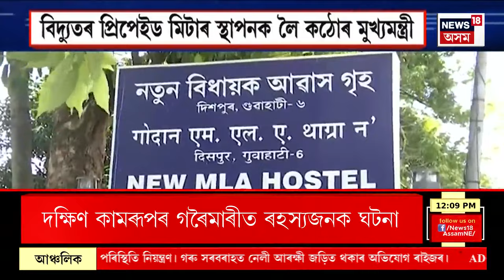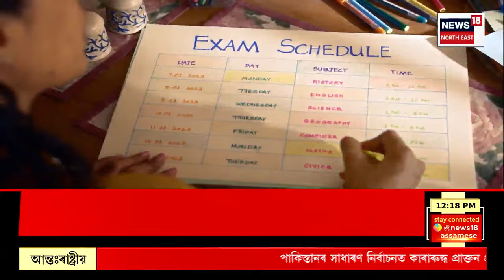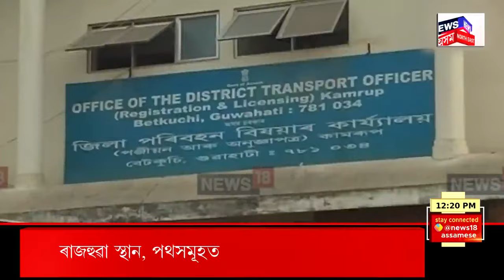Afternoon News | ভুৱা প্ৰমাণপত্ৰৰ বেহা চলাই বজালীত গ্ৰেপ্তাৰ প্লাটুন কমাণ্ডৰ-গৃহৰক্ষী জোৱান